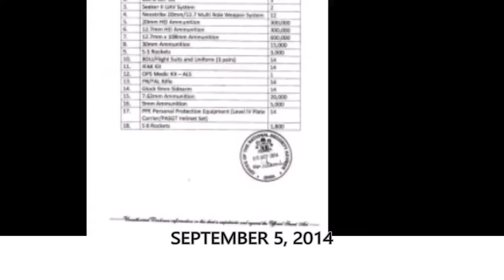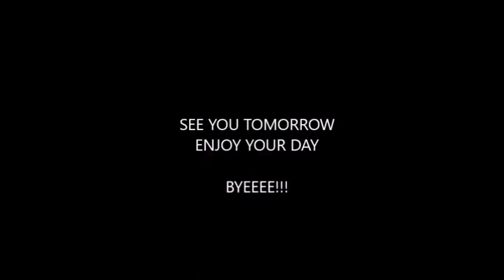GANI FAWEHINMI, SENIOR ADVOCATE OF THE MASSES, DIES!!!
He was called to the Nigerian Bar in 1965. He was awarded Senior Advocate of the Masses by the Nigerian students in 1988, Senior Advocate of Nigeria in 2001, did a lot of pro bono cases for the poor, challenged the government; whether military or civilian.Diagnosed wrongly in Nigeria and correctly abroad, eventually died today. Who are we talking about?